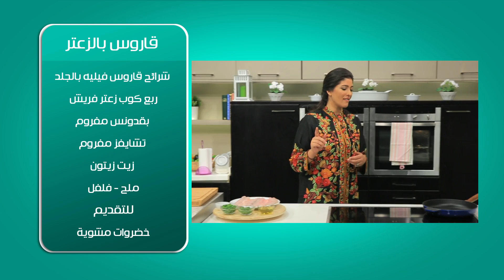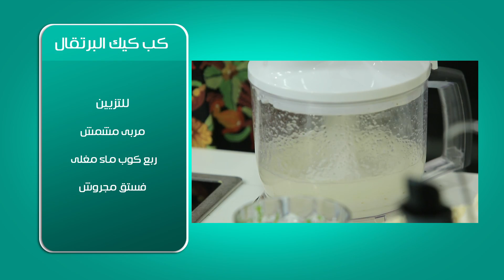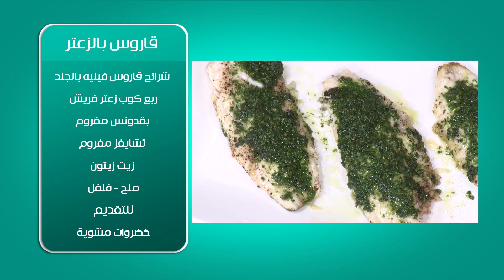قاروص بالزعتر - كب كيك البرتقال | بالهنا حلقة كاملة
طريقة عمل قاروص بالزعتر - كب كيك البرتقال مع أماني رفعت في بالهنا